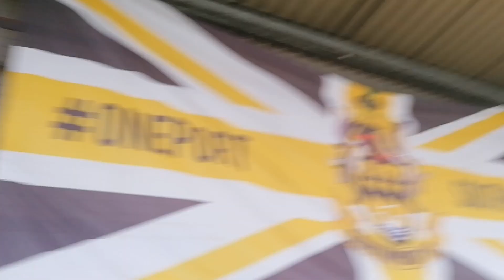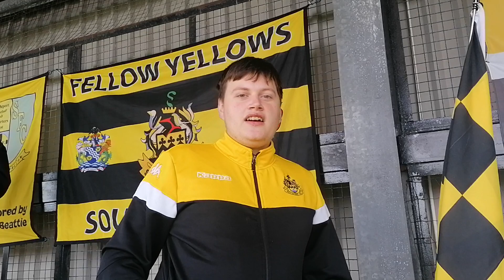Southport 1 Kings Lynn Town 2. Good atmosphere.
Great atmosphere for a team in the 6th tier. Ref was awful I must say. But a good game to watch